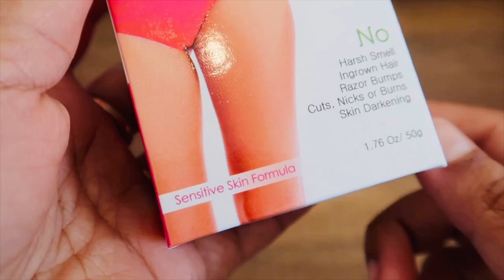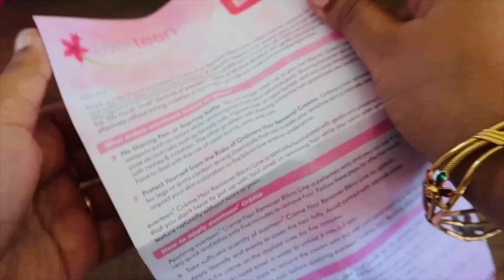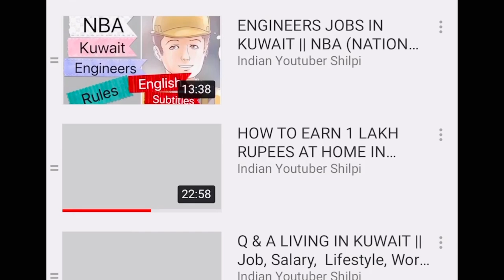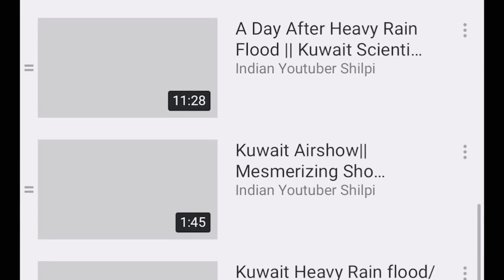A day in my life in Kuwait | My Bad experience with Local Makeup | My H&M Nail Polishes Collection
My Introduction:
I m Shilpi and i m making videos related to fashion, makeup and kuwait lifestyle. Currently i m living in Kuwait 🇰🇼 but basically i m from India 🇮🇳. I m a mother of 8 years boy and a professional Youtuber.
About Channel:
In this Channel you will Watch Kuwait Indian lifestyle ,Food Reviews, Fashion, Makeup ,Daily Vlogs, Travelling, Kuwait jobs Information, & Products Reviews.

xoxo,
SHILPI